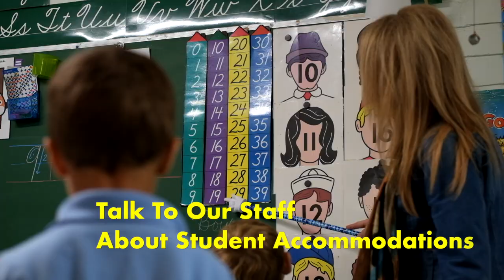Calvary Baptist School of Slidell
Open Registration for the 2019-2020 school year begins on Thursday, February 28th at 6:30 pm!